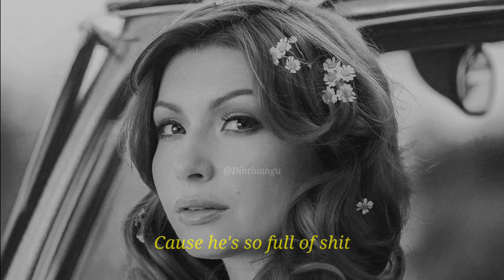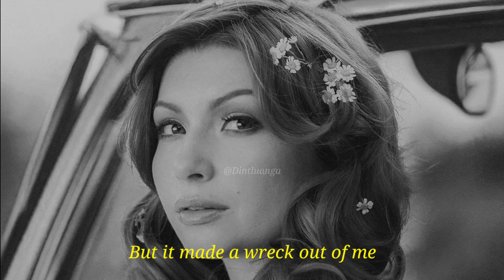Willow Avalon - Homewrecker (Lyrics version)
lyrics

I ain't no home wrecker
Didn't know better
He only gave me his side of the truth
I ain't no heart breaker
No, I didn't know her
Thought it was only him under that roof

[Pre-Chorus]
And if those walls could talk
I wish they'd tipped me off
But the writing wasn't there
And he wasn't what I thought

Who tried to take a man for his word, and
All the pictures I wish I didn't see
But it made a wreck out of me
[04/09, 3:44 pm] Faith✓: [Verse 2]
I ain't no fixer-upper
He can find another
Lady to fulfill his two-time fantasies
I guess his eyes are brown
'Cause he's so full of shit
And I'll start raisin' hell if he doesn't fucking quit

[Chorus]
[04/09, 3:44 pm] Faith✓: Bridge]
I know my worth
And it's not a man who gets more than he deserves, and
I let him keep
All his little secrets, but he can't keep me, and

[Post-Chorus]
I ain't no home wrecker (Home wrecker)